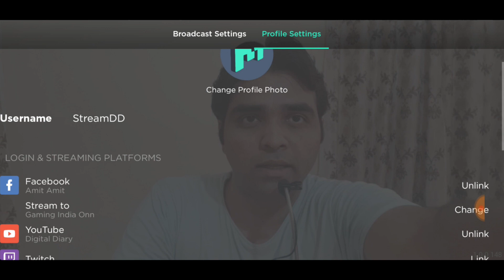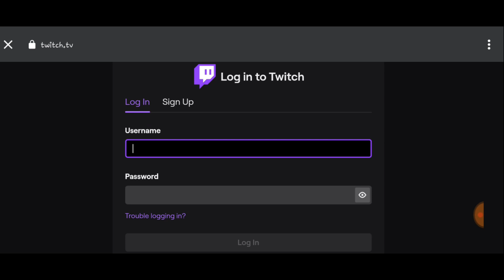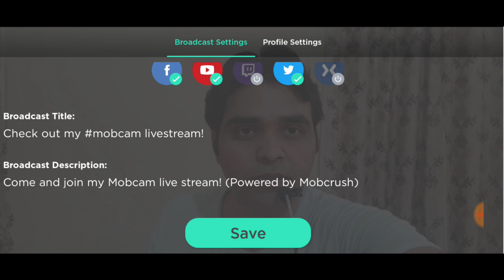How To Multi stream From Mobile Phone | Live Stream To Multiple Platforms For Free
Please Write your name in Remark Section so that Your support is recognized.
In This Video I am Explaning About App MobCam Which is an Amazing app to stream at multiple platforms in 1 go . The Best Tool I have found on Internet for Doing Live Sessions.
Mobcam lets you live stream anywhere from your Android device. Stream to Facebook, Youtube, Twitch, Twitter, or Periscope. Interact with all your fans via unified chat absolutely free! Get famous IRL! Try now by downloading Mobcam!
Features:
+ Stream live experiences to multiple social platforms for free.
+ Interact with all your friends and fans during your life’s adventures.
+ Unified chat in real time from all streaming services.
+ Edit your broadcast title and description as a real time change to all stream platforms.
+ Go Live Get Paid and earn money while you stream

Products Used in Making The Video :
Purchase Link Samsung M30 :

Other List & Link of Products You can Buy, Tutorial (if any) link also provided  :
Purchase Link Bluetooth Receiver for Car and Home
Purchase Link Blood Pressure Machine for Sugar Patients
Purchase Link Honda Key Replace
Purchase Link Light Rollers for Shoes
Purchase Link HDMI Splitter for Home LED 440
Purchase Link HDMI Splitter 249
Purchase Link HDMI Cable

00:00 Why I made This Video ?
00:40 All Spiritual Doors are closed
01:10 Reach to Everyone by Multistreaming
01:40 Live With Less Than 1000 Subs
02:01 Application Cost
02:25 Requesting Your Support
02:55 Tutorial Starts